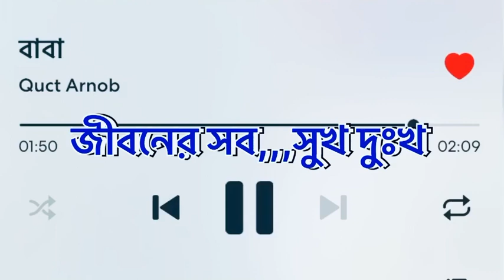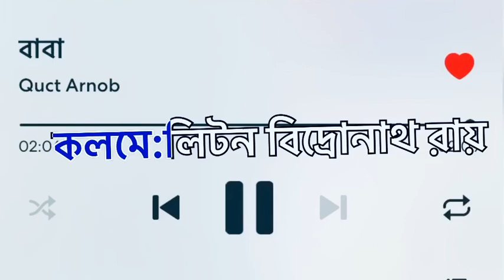baba mane ai pithibi ,,বাবা মানে এই পৃথিবী ,বাবা মনে পৃথিবীর বাদশা ❤️❤️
কবিতা:বাবা মানে এই পৃথিবী
১৯//০৬//২০২২
কলমে : লিটন কুমার রায়(উপাধি,বিদ্রোনাথ)
আবৃত্তি :চন্দন রায়,(গায়ক)
কবির নিজস্ব প্রকাশনা ও সম্পাদিত বইও রয়েছে।
যেমন যৌথকাব্যগ্রন্থ ★★ ২০১৯ সাল ১. আমার মনের মেঘ  ★★২০২০ সাল ২.সমকালের দুই বাংলার কবিতা-২ ৩.মেঘলা আকাশ ৪.গোধুলি বিকেল  আমার সম্পাদিত ও একক বইগুলো  ★★২০২০ সাল ১। শ্রেষ্ঠ কবির পথে নব প্রার্থী  ২। বেদনার অশ্রু জল ৩। বিজয় উল্লাস  ৪। আজও হয়নি বলা ভালোবাসি তোমাকে   ★★২০২১ সাল ৫। বিধ্বস্ত পৃথিবী  ৬।নিসর্গের খুনসুটি— (এ কে আজাদ সব্যসাচী, একক) ৭।তোমায় ছাড়া ঘুম আসে না মা-১ ৮। অন্যায়ের বিরুদ্ধে প্রতিবাদ  ৯।শত বছরের বঙ্গবন্ধুর কবিতাঞ্জলি-১ ১৯। শুধু তোমার জন্য  ১১।তোমায় ছাড়া ঘুম আসে না মা-২ ১২।শত বছরের বঙ্গবন্ধুর...

অমর_একুশে_বইমেলা_২০২৩ উপলক্ষ্যে
নব সাহিত্য প্রকাশনী থেকে প্রকাশিত
মহাবিপ্লবী চতুর্দশপদী বই পাবেন ৩০-৩১ নম্বর স্টলে.
টিএসসি গেইট দিয়ে প্রবেশ করে হাতের বাম পাশেই
নব সাহিত্য প্রকাশনীর..
সকল কবি-লেখক এবং পাঠকদের
বইমেলার ৩০-৩১ নম্বর স্টলে আসার আমন্ত্রণ রইল.
রকমারি লিংক :
শুভেচ্ছান্তে...
নব সাহিত্য প্রকাশনী
৩৮, বাংলাবাজার মার্কেট,
নিচতলা, ঢাকা-১১০০।